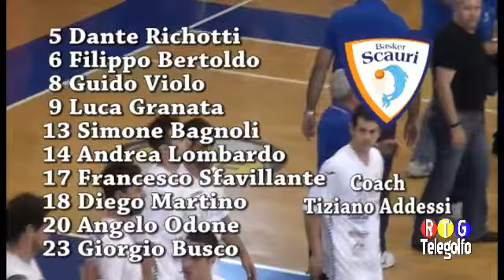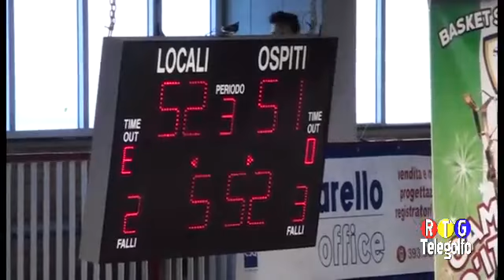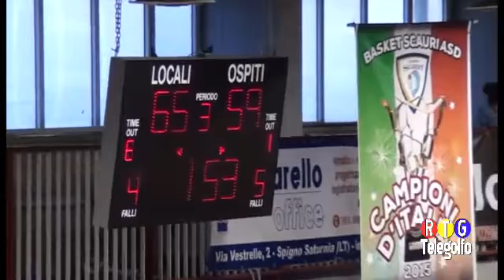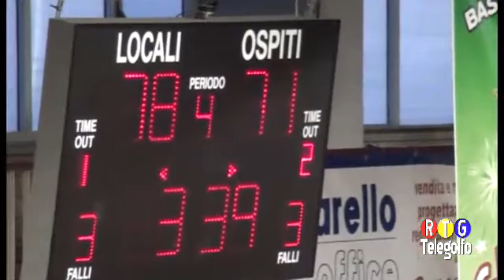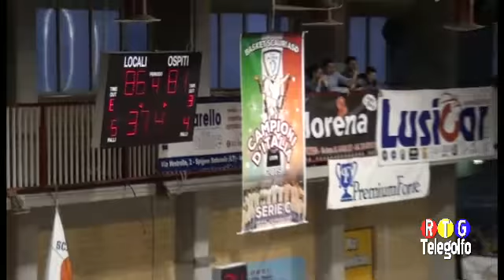24 05 15 Basket Scauri vs CefalÙ Serie C Fase Finale girone G 2a giornata di ritorno 91-84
Serie C Fase Finale girone G 2a giornata di ritorno
Basket Scauri – Basket Cefalù 91-84
Parziali: 19-25, 43-42, 65-59
Scauri: Richotti 8, Bertoldo 20, Violo 4, Granata ne, Bagnoli 28, Lombardo 9, Sfavillante ne, Martino 6, Odone 16, Busco ne. All. Addessi
Cefalù: Cefalù 2, Listwon 6, M. Terrasi ne, Hudson 24, Rosponi ne, Lombardo 9, Mollura 4, Sodero 14, G. Terrasi 25, Gallo. All. Priulla